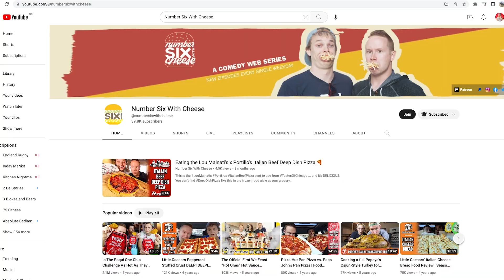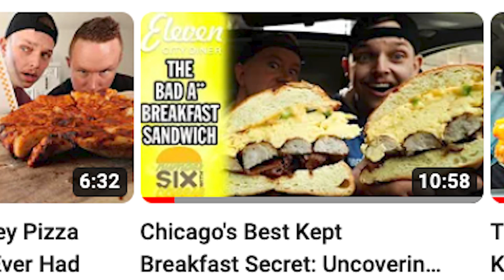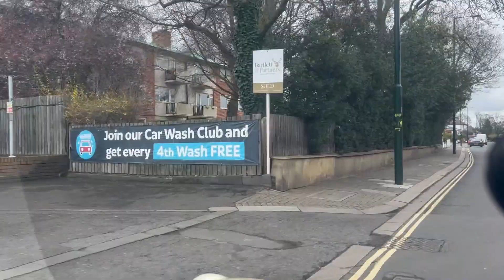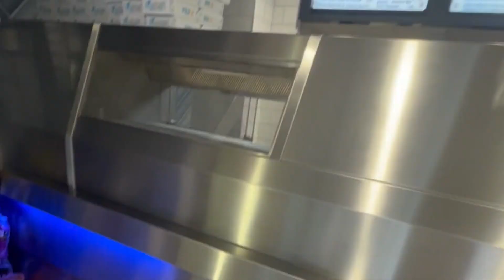I Haven't Had a GOOD Fish & Chips In YEARS... 🇬🇧🐟🍟 I Collab W/ @numbersixwithcheese !!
I Haven't Had a GOOD Fish & Chips In YEARS... 🇬🇧🐟🍟 I Collab W/ Number Six With Cheese !!

Welcome to whoever is watching! I am finally bringing you a collab where Me, Sean and Corey eat fish 7 chips, this is interesting because it is their first time trying it!

Video Chapters -
0:00 - Intro @numbersixwithcheese
2:34 - Heading to a closed Ruby's fish bar
4:04 - Ordering and collecting Fish & Tipple
5:16 - What we got / sh*t tone of wrapping
7:26 - First bite + eating dry fish
13:40 - Outro + New membership levels update